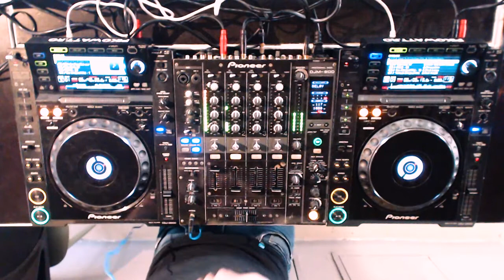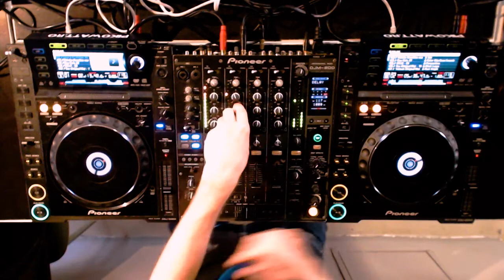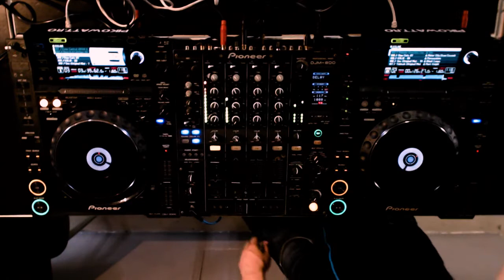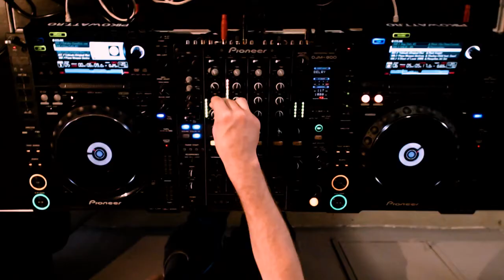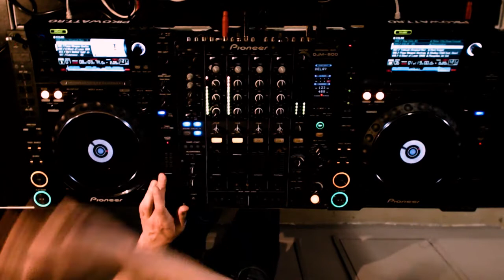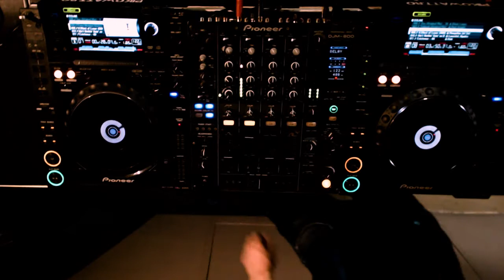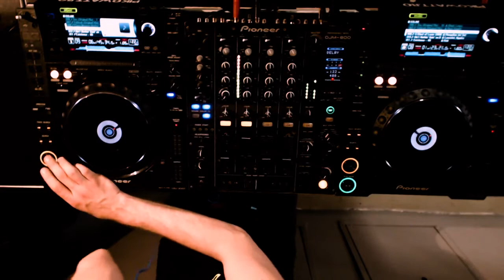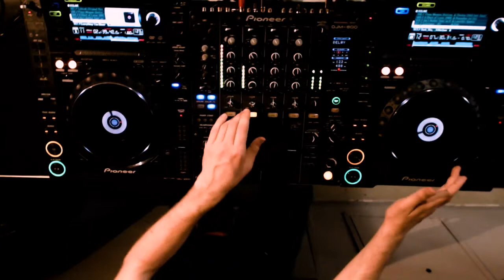EC Office Live Sessions #2 - Missile